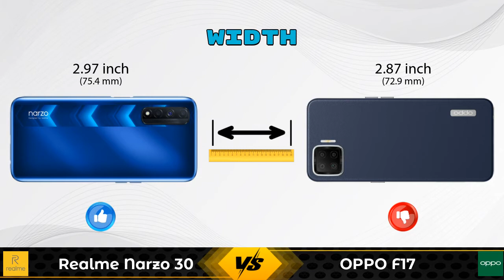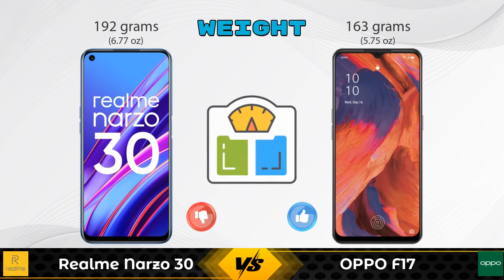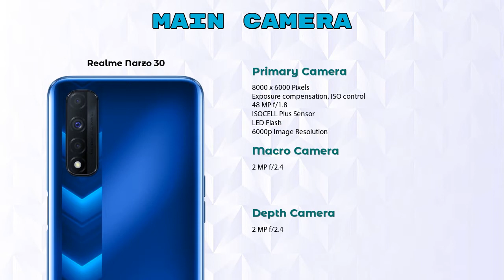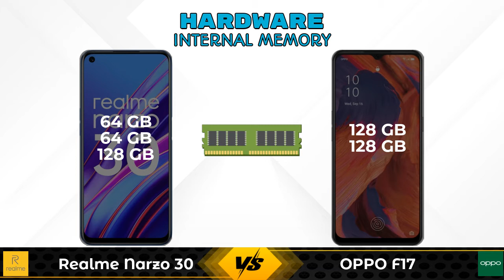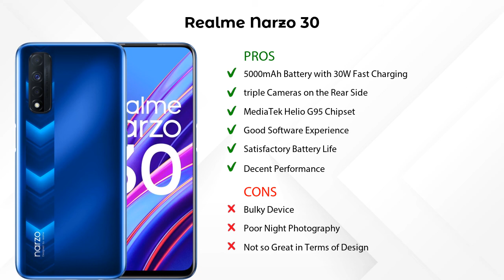Realme Narzo 30 Vs OPPO F17 - Full Comparison [Full Specifications]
In this Video we are Comparing Realme Narzo 30 Vs OPPO F17 with [Full Specifications].

Variant Details:
6 GB / 128 GB - 12499
4 GB / 64 GB - 13499 (Flipkart)
6 GB / 64 GB - 14499 (Flipkart)
4 GB / 64 GB - 13448 (Amazon)

Variant Details:
6 GB / 128 GB - 15700
8 GB / 128 GB - 22990 (Flipkart)

Realme Narzo 30 Vs OPPO F17 full specifications
OPPO F17 Vs Realme Narzo 30 full specifications
Realme Narzo 30 Vs OPPO F17 comparison
OPPO F17 Vs Realme Narzo 30 comparison